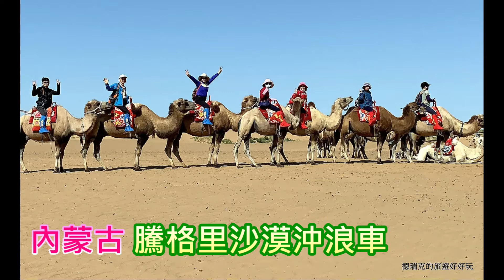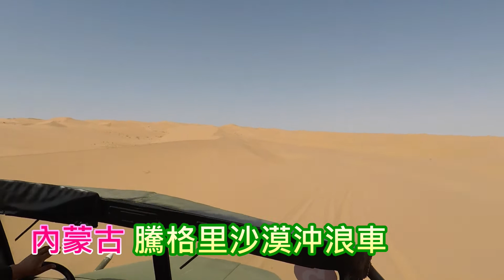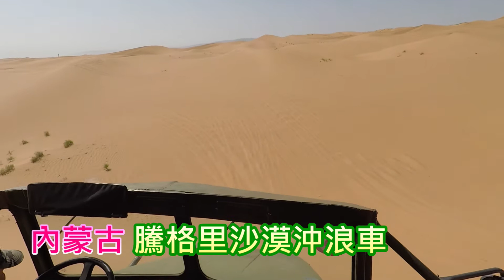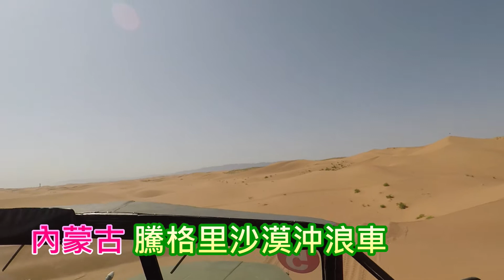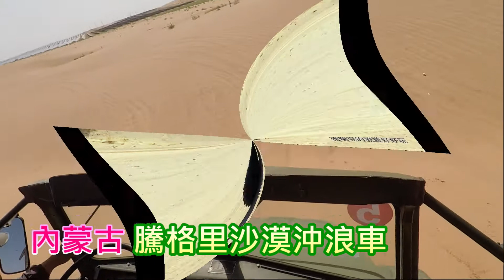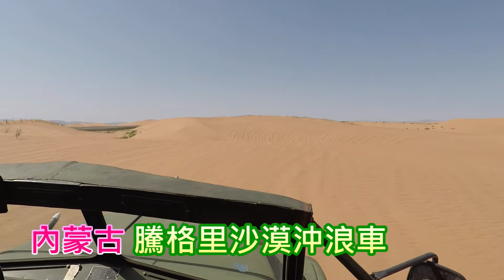201907 "尖叫刺激"，瘋狂沖浪車，內蒙古額里森達來沙漠，騰格里沙漠 獻哈達 騎駱駝 滑沙 騎馬 沙漠沖浪車 卡丁車 塞上江南 神奇寧夏 內蒙古旅遊 超凡旅行社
⭕️***這是我帶團拍攝的旅遊~影片.照片，分享給大家！
❤️■即時通訊：德瑞克【QQ】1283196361【Line】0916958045【維信WeChat】derek58c